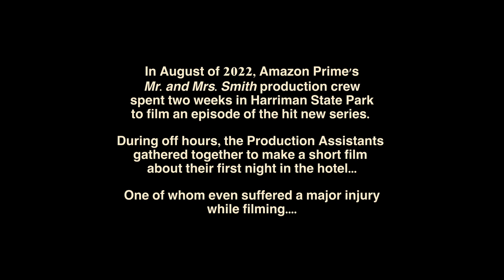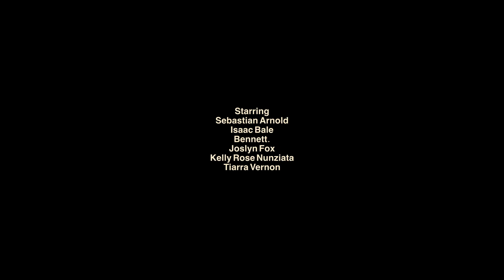Party Time - A Short Film by the PAs of Mr. and Mrs. Smith (2024)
In August of 2022, Amazon Prime's
Mr. and Mrs. Smith production crew
spent two weeks in Harriman State Park
to film an episode of the hit new series.

During off hours, the Production Assistants
gathered together to make a short film
about their first night in the hotel. This is that short film.

This movie is not for profit.

"It's Raining Men" by The Weather Girls
"Doo-Wop (That Thing) Instrumental" by Lauryn Hill